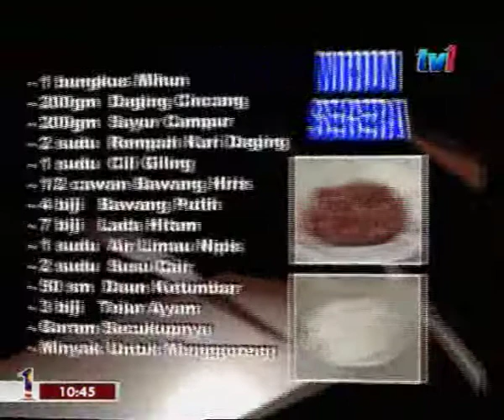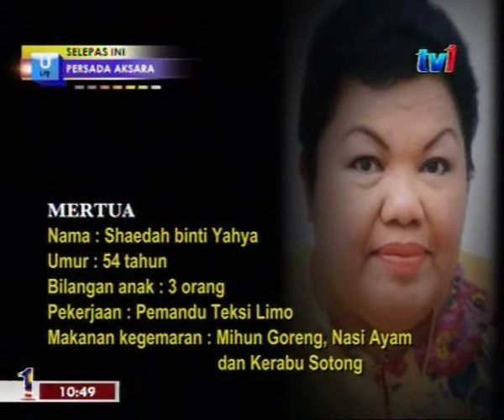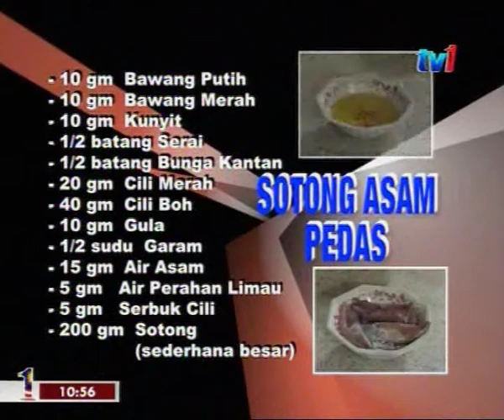Juadah Menantu Hidang Mentua Ep 2